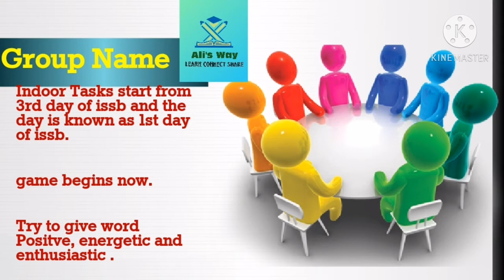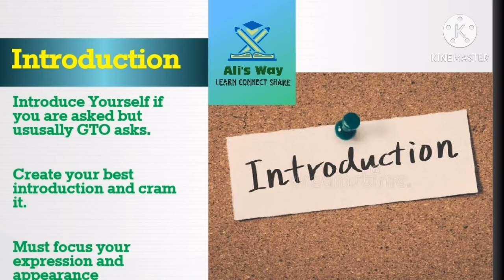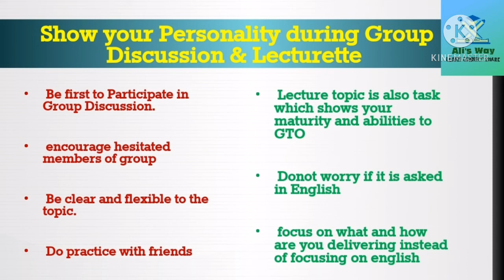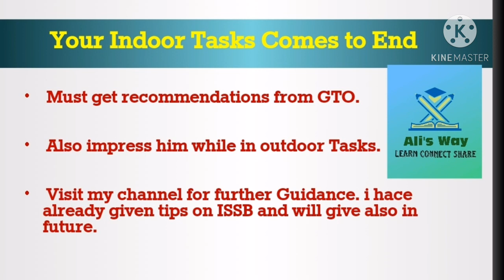GTO Indoor Tasks Tips and Techniques|ISSB Guide Series Part41|How to get recommended by GTO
Ali's way YouTube Channel has started issb guide series for guiding ISSB aspirants from Applying to passing out❗

》5 days of ISSB
■1st day of ISSB

■2nd day of ISSB/psychologist's day